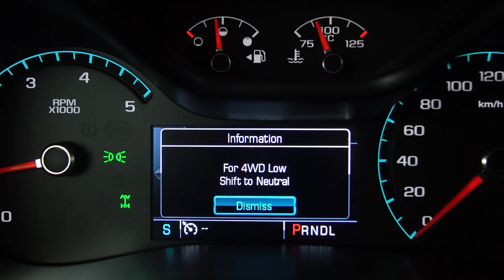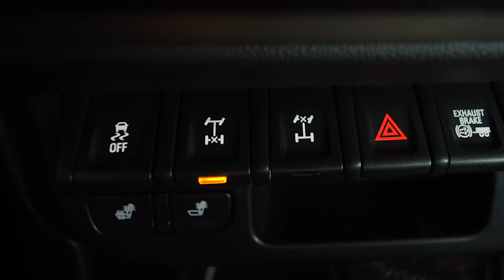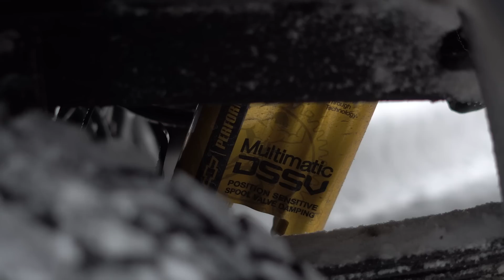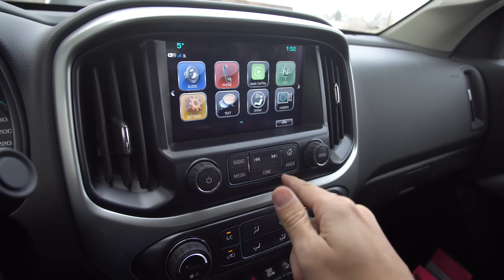2018 Chevrolet Colorado ZR2 Review - Offroad, Jumps, and Drifts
2018 Chevy Colorado ZR2. We offroad it, drift it, and jump it. Better than a Ford Raptor?

The Straight Pipes is giving away one (1) MVMT watch as seen in this video. The contest is free to enter. You must be 18+ at the time of this contest. You must live in Canada or United States of America. My favourite review of yours is ________ ."(you will state your favourite review of ours). The contest draw will occur within a week of The Straight Pipes reaching 100,000 subscribers. The contest winner will be chosen at random using a 3rd party application. The Straight Pipes will verify that the winner is eligible to receive the MVMT watch as per these contest guidelines. Only the contest winner will be contacted.

- You do not live in North America (Canada, United States of America)
- You do not provide a shipping address in Canada or United States of America
- You are younger than 18 years of age at the time of this contest

YouTube is not a sponsor of this contest and contest applicants must release YouTube from any and all liability related to this contest. MVMT is not a sponsor of this contest and contest applicants must release MVMT from any and all liability related to this contest.

Add us on Instagram and Snapchat @TheStraightPipes

GoPro Hero 4 & 5 Black
Sony Action Cam
Sony A6000
Sony A7S
Sony RX100 IV
Manfrotto Video Tripods
DJI Phantom 3 Pro Drone
DJI Inspire 1 Drone
DJI Osmo

Our reviews give you two perspectives. Jakub takes the perspective of the car enthusiast, while Yuri represents the interests of the general consumer. You won't find details about engine compression ratios here, instead you'll have real world opinions on what it's like to drive and own cars.